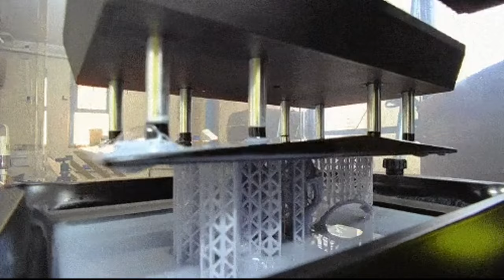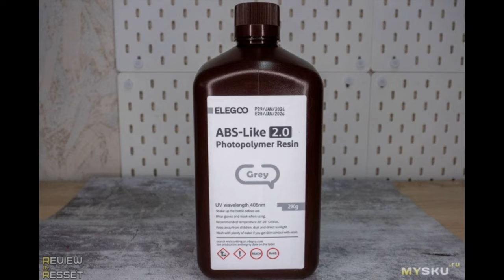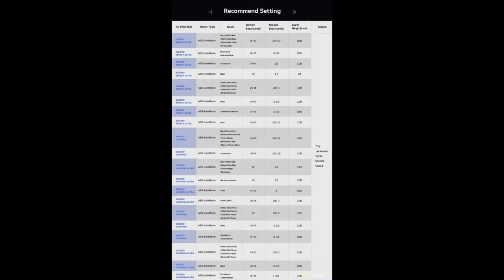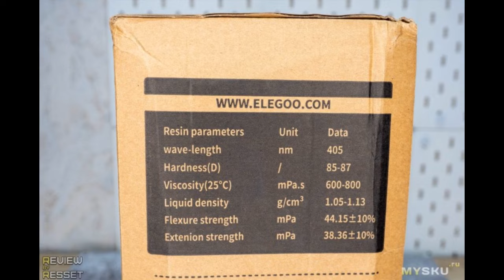Фотополимерная смола Elegoo ABS-Like 2.0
В обзоре принтера Elegoo Mars 5 Ultra я писал, что тестировал ABS-Like смолу от данного производителя и она очень мне понравилась. Как понятно из названия, по физическим свойствам она ...
Отзыв на товар с Aliexpress Фотополимерная смола Elegoo ABS-Like 2.0